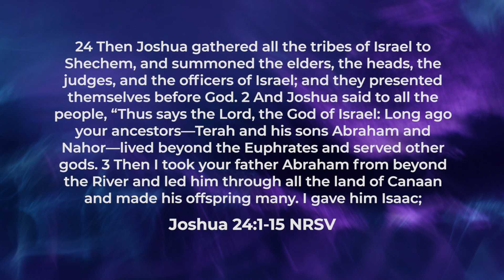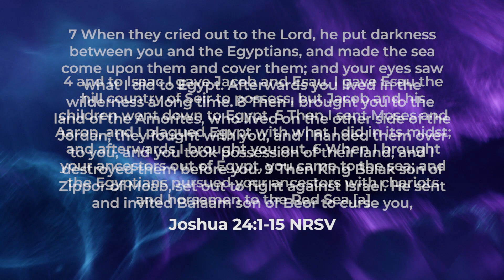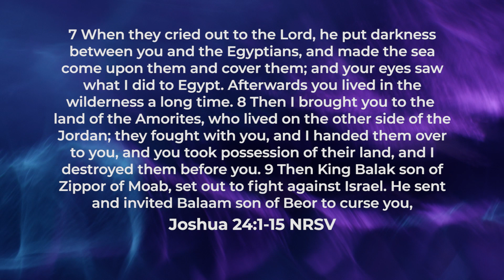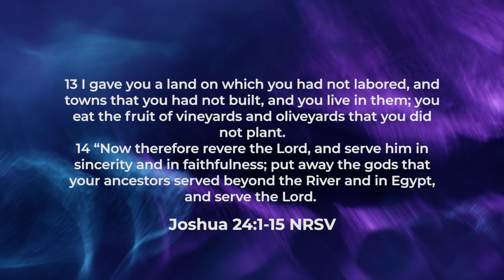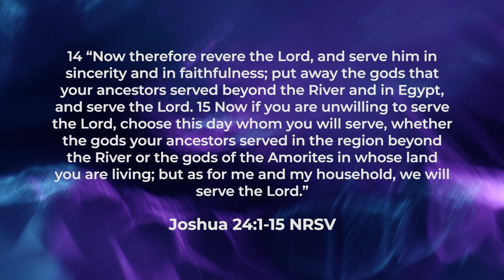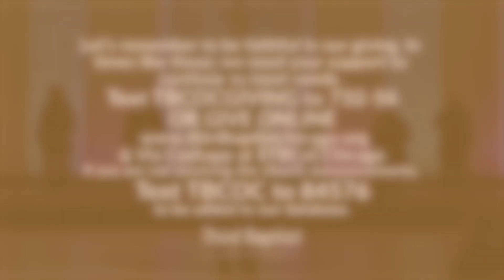TBCoC​​​​​​​​​​​ Sunday Remote Service, September 12,, 2021 - The Mission of a Man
Get Ready to Worship! - Get Ready to Worship!  Fellowship with Third Baptist Church of Chicago as we come together, Lead in the Spirit of Unity, with One Heart! Join in as we bring our Sunday remote worship service to your home, featuring Reverend T.D. Hughes & Friends.  If the spirit moves you, you can donate to our ministry via cash app $TBCoCChicago, by texting TBCOCGIVING to the number 732-56 or by visiting our church Thank you for joining us, we’re looking forward to worshipping with you today.